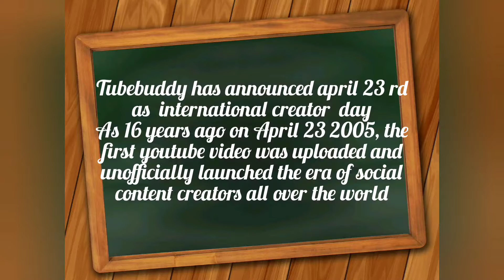Happy International Creator Day - 23rd April Status - YouTube Status Video - YouTube Creators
Happy International Day - 23rd April Status - YouTube Status Video - YouTube Creators
cover topics -
1.April 23rd importance
2.when was the first video uploaded to YouTube
3.When is International Creator Day
4.What is International Creator Day
5.Why is international creator day celebrated
6.creator day special
7.creator day celebration
8.international creator day celebration
9.tubebuddy announcement
10. youtube creators
Happy ‘International Creator Day' 2021.

success for the enthusiasm, creations and brilliant ideas that have been able to entertain many people around the world ...

music credits - youcut app